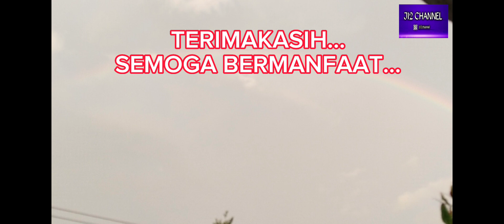BELAJAR MENGAJI IQRO' 1 HALAMAN 9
Belajar mengaji iqro' merupakan bekal dasar untuk anak belajar membaca Al-Qur'an. video ini tentang "BELAJAR MENGAJI IQRO'1 HALAMAN 9". Semoga Bermanfaat. @j12channel76